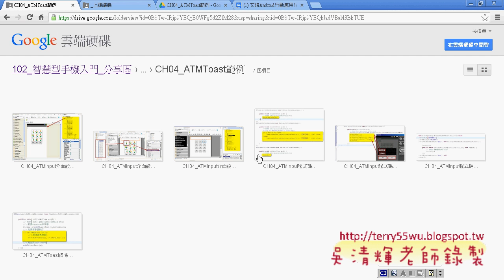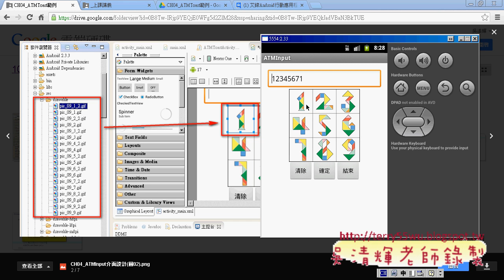15 將數字改為圖字顯示說明